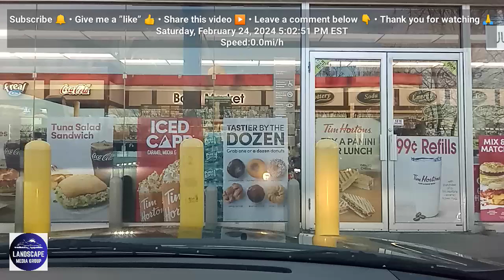02.24.2024: PART 2 of 4 | DRIVER’S VIEW | From Garwood to Woodbridge, New Jersey, USA